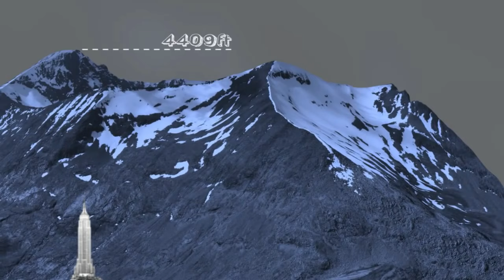EVEREST'İN ARKA YÜZÜ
Everest'in bilinmeyen yüzünü bu videoda sizlere anlatmaya çalıştım.
Kilometrelerce yükseklikten düşen insanlar
Dağdaki yüzlerce kimliği belirsiz ceset
Ve çok daha fazlası hepsi bu videoda

Herkes tarafından Everest Dağı olarak da bilinen Çomolungma, dünyanın en yüksek noktasıdır. Zirvesinde yüksekliği 8848 metreye ulaşır ve sadece profesyonel dağcıların değil amatörlerin de ilgisini çeker. Zorlu Everest, cesur dağcılar tarafından birçok kez fethedildi, ancak bu onun büyüklüğünden bir şey eksiltmedi. Dünyanın en yüksek dağından aşağıya bakan bir insanın yaşadığı duygular kelimelerle anlatılmaz, yaşanır!

Everest dağı sadece dünyanın en yüksek dağı değil aynı zamanda dağcılık ve kampçılık sporunun da zirvesi olarak biliniyor. Birçok dağcı 8848 metre yüksekliğiyle göz dolduran, en tehlikeli bölgelerden biri olan everest dağına nasıl tırmanacağını merak ediyor, her yıl everest dağında onlarca dağcı  ölüyor.

0:00 Everest Dağı Hakkında kısaca ön bilgi
2:49 Everest'e ilk tırmananlar
4:25 Kayda Alınan Tırmanış Kazaları